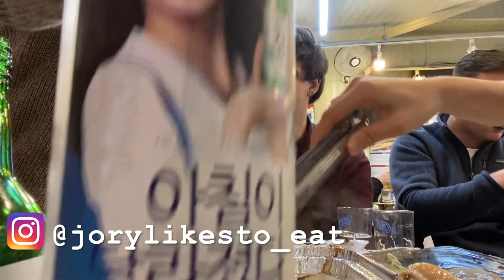Trying LIVE squirmy octopus tentacles. ONLY IN KOREA! 산낙지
An evening out with friends trying live octopus tentacles. A true Korean experience.